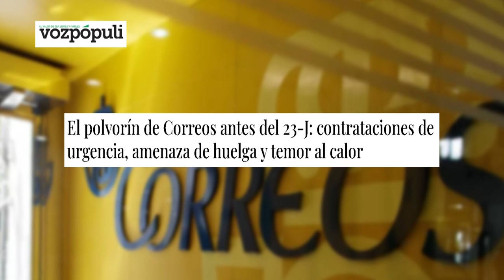💥ROBERTO CENTENO💥: Correos es un POLVORÍN a punto de estallar antes 23-J, miles de votos se perderán